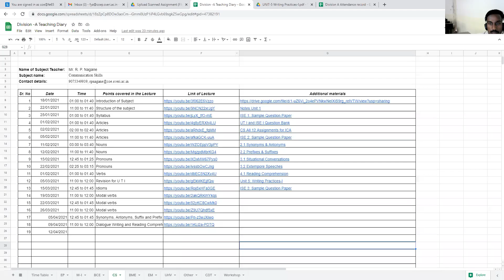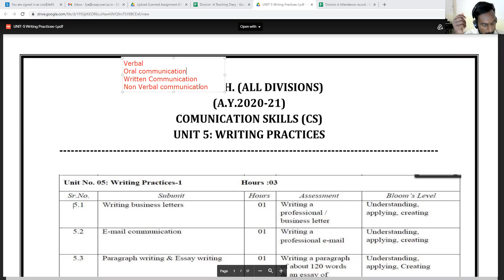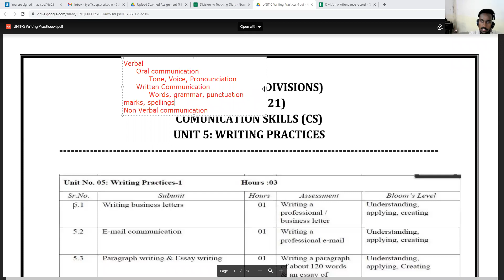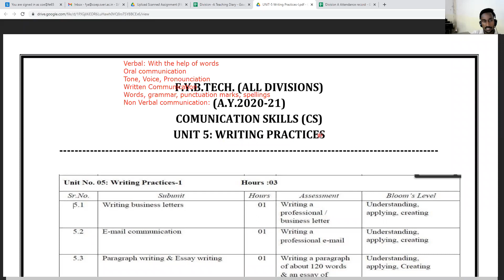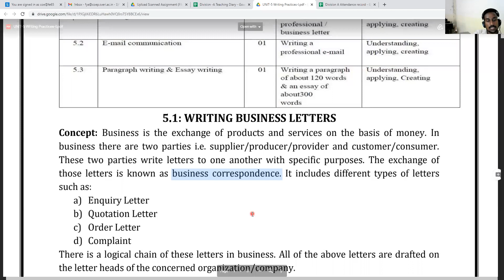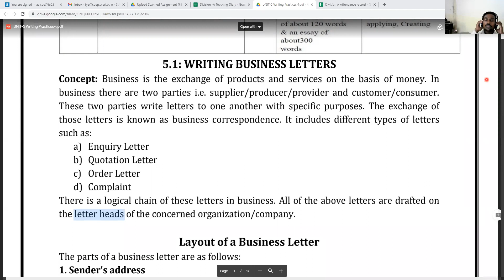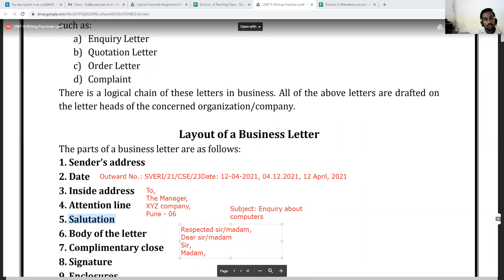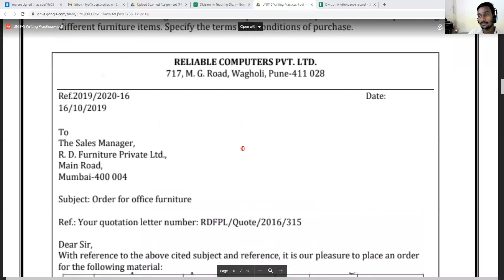CS_12_04_21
Writing Practices